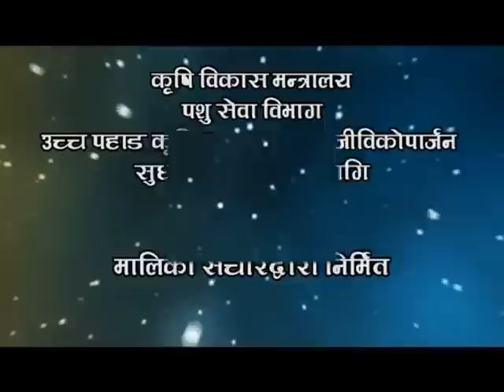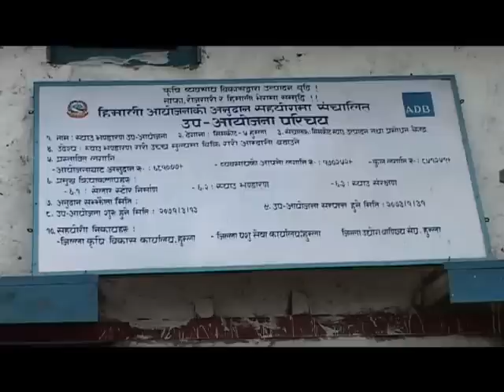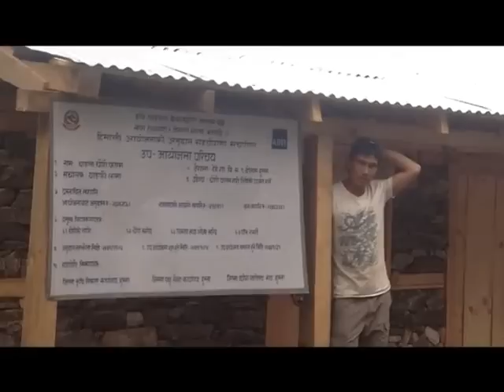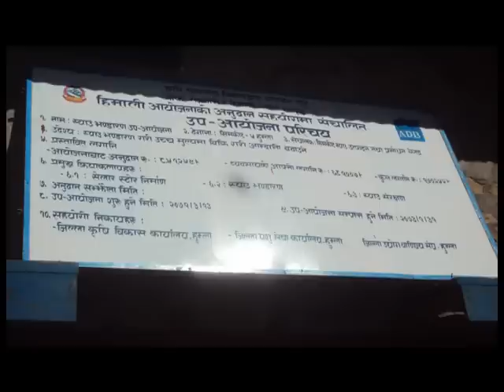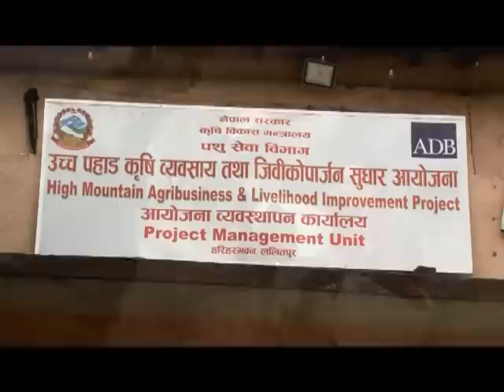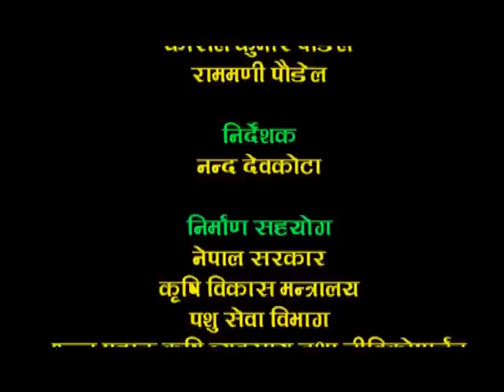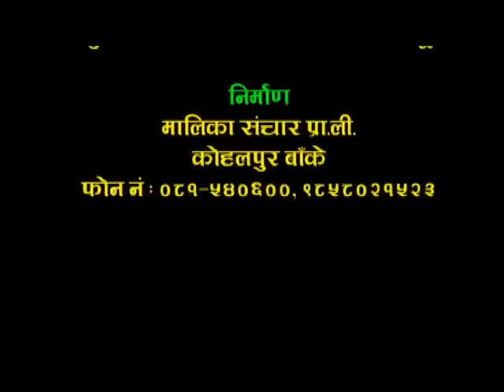HIMALI Project in Humla